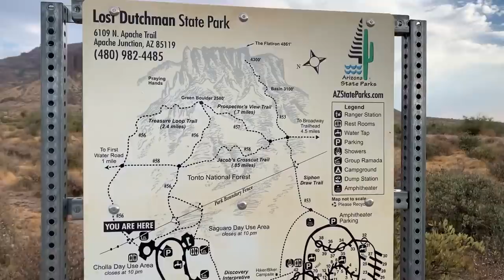How I discovered that I am into Guys... | Manic Mondays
Happy Monday Everyone! I hope you are having a productive start to your week. In this video, I wanted to share a personal story about how I discovered that I am attracted to guys. It's interesting how certain people enter our lives at the most unexpected times.